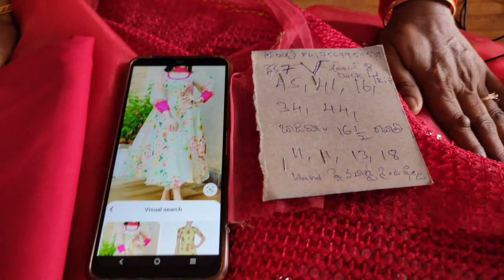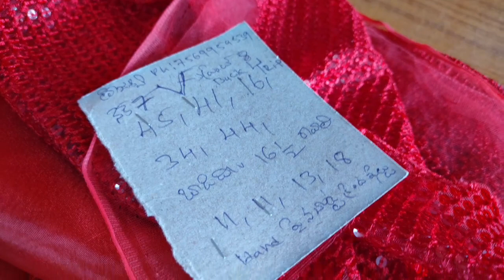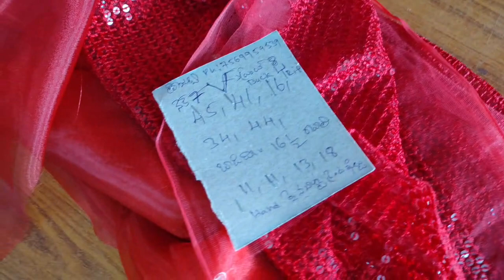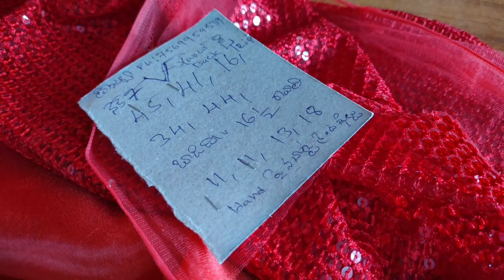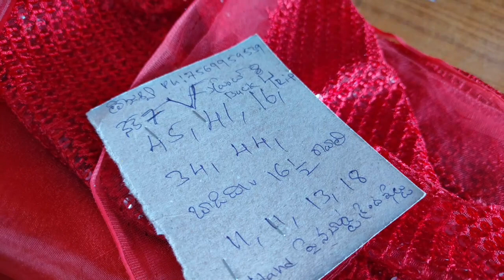Long Frock Dress Material| Long Frock Cutting | Tailoring Class For You